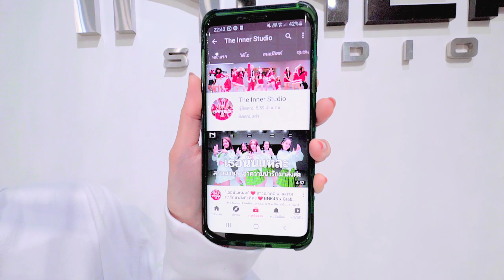INNER KIDS │DEJAYOU - PiXXiE